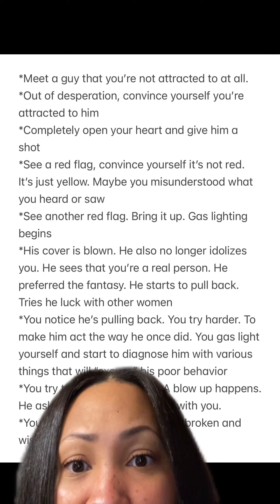The Process Of Settling In Relationships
For more of my content, please follow me on: Tiktok, Instagram, Facebook, and Twitter!